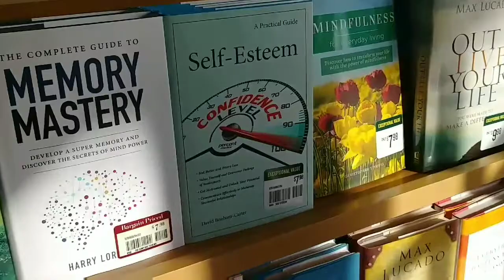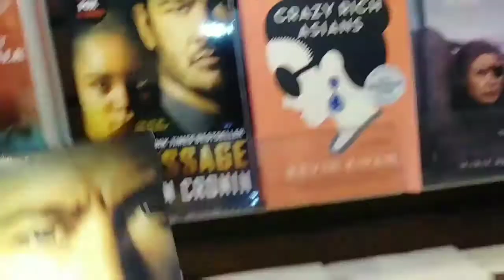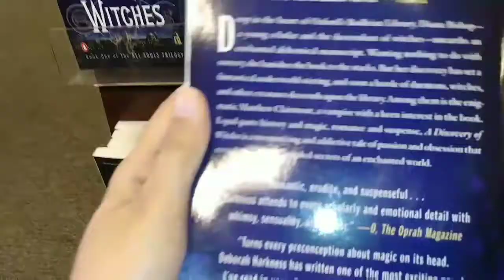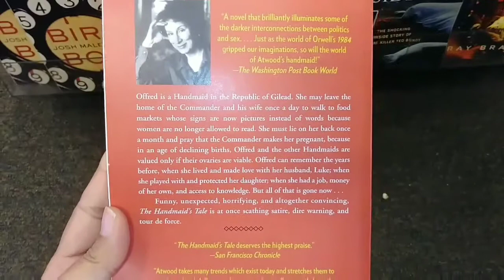BOOKS TO MOVIES | BARNES N NOBLE 2019